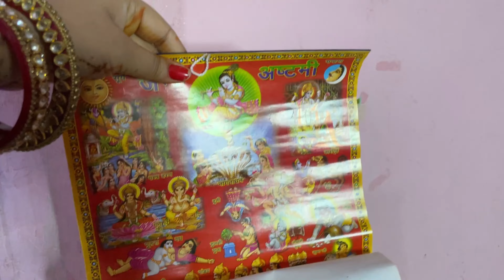आप सब ने जन्मष्टमी कब मनाई||janmashtmi Vlog..